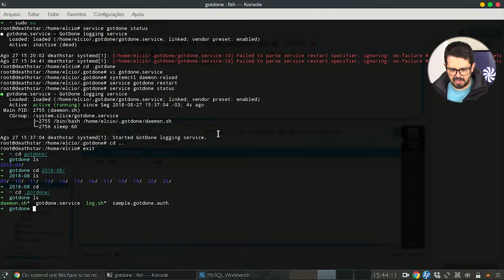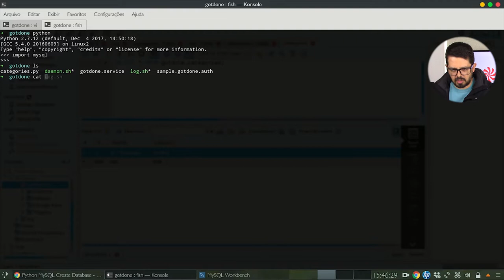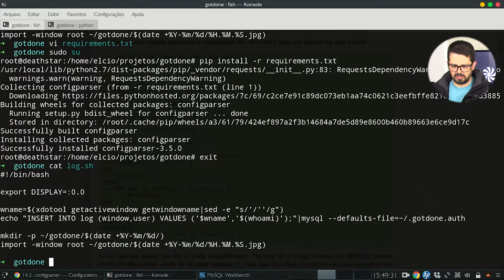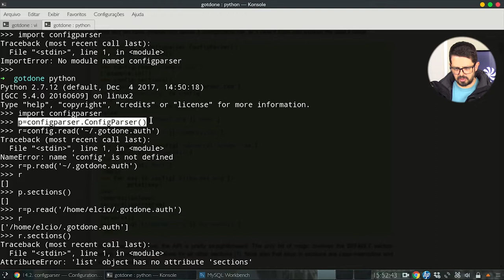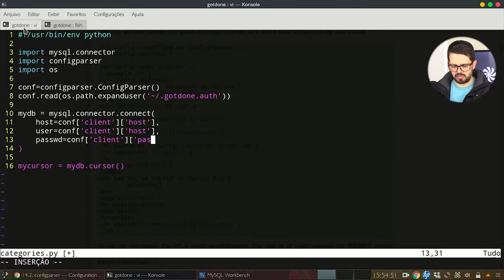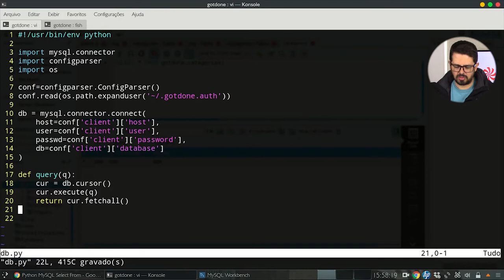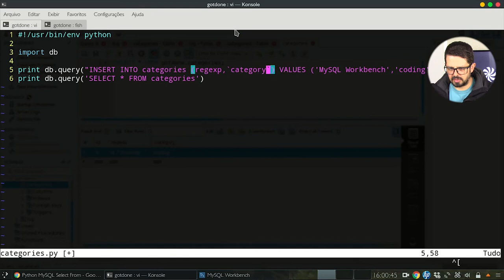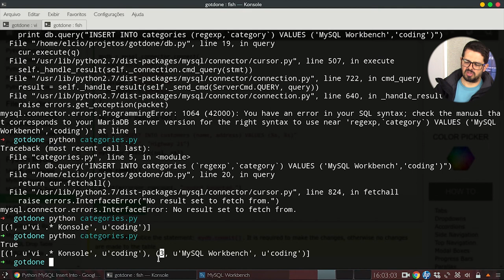Construindo um monitor de atividade do usuário no Linux - Parte 7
Opa,  no vídeo de hoje vamos construir  o código que vai ler as expressões regulares e que vai categorizar os Logs, depois disso ele precisa me mostrar o que faltou pra eu ir criando as categorias.
Se você é novo no canal e não sabe do que estamos falando, clique no link a baixo para ter acesso a playlist com todos os vídeos desta série.